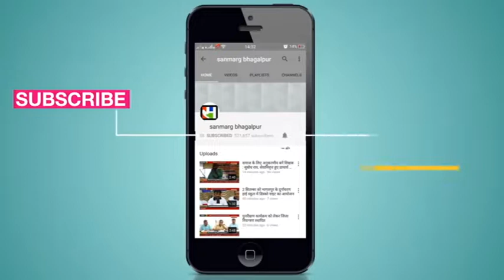मुंगेर में आंगनबाड़ी केन्द्र सहायिका के पति को मारी गोली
मुंगेर : मुंगेर जिले के साफ़िया सराय ओ0पी0क्षेत्र के डकरा सत खजुरिया गांव में वार्ड नम्बर 7 के आंगनबाड़ी केन्द्र कीसहायिका वंदना देवी के पति मुन्ना को गोली मार दी गयी है। इसे लेकर उस केंद्र की सेविका संगीता देवी, उसके पति एवं उसके भाई के खिलाफ मामला दर्ज कराया गया है। बताया जाता है कि सहायिका वंदना देवी और सेविका संगीता देवी के बीच मध्याह्न भोजनमें गड़बड़ी को लेकर तीखी नोकझोंक हुई थी। कहा जाता है कि इसी बदले की भावना से घटना को अंजाम दिया गया। घटना में घायल मुन्ना को इलाज के लिए मुंगेर सदर अस्पताल में भरती कराया गया जहाँ डॉक्टर ने प्राथमिक उपचार कर बेहतर इलाज के लिए भागलपुर रेफर कर दिया है। इधर साफ़ियासराय ओ0पी0 पुलिस सूचना मिलते ही मामले की जांच आरोपितों की धर पकड़ की कोशिश में जुट गई है।